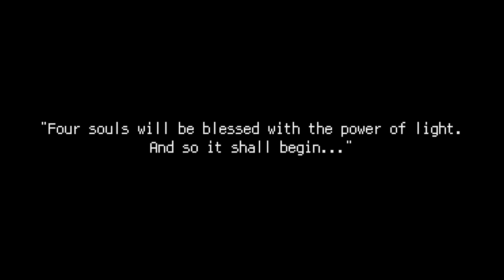Final Fantasy 3 Pixel Remaster (PC) Part 1 | The Onion Knights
The 4 Onion Knights, beginning their jouney as Warriors of Light. After the rebellion story of Final Fantasy II, it's back to Warriors of Light saving the world

Welcome to my playthrough of Final Fantasy III Pixel Remaster on PC! Dive into this classic RPG that first captivated audiences in 1990 and has since been lovingly remastered for modern systems. Get ready for a true challenge, as Final Fantasy III offers punishing difficulty, epic battles, and tactical gameplay that has stood the test of time.

In this journey, we’ll explore the timeless tale of the Warriors of Light, four heroes destined to restore balance to the world. From iconic job classes like the Black Mage and Dragoon to the epic battle with the Cloud of Darkness, this game is full of unforgettable moments. Whether you're revisiting this nostalgic masterpiece or experiencing it for the first time, the Pixel Remaster version delivers crisp, updated visuals and a fully rearranged soundtrack that adds to the charm of this legendary game.

Unravel the mystery of the elemental crystals
Unlocking powerful job classes like Ninja and Sage
Epic boss fights that will test your strategy and skill
The ultimate showdown with the Cloud of Darkness
Don’t miss out on the challenge that defined a generation of RPGs!